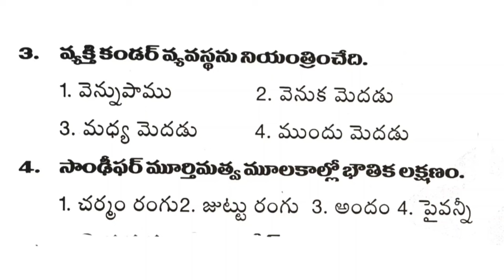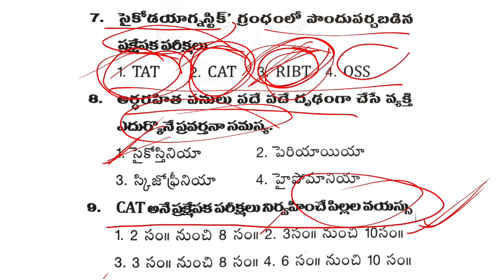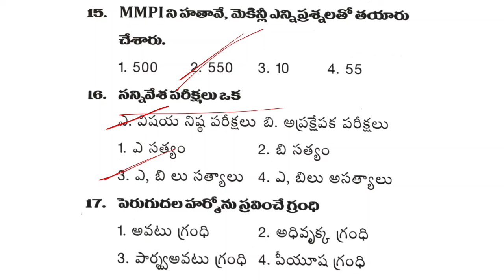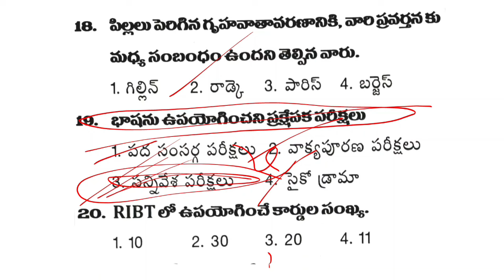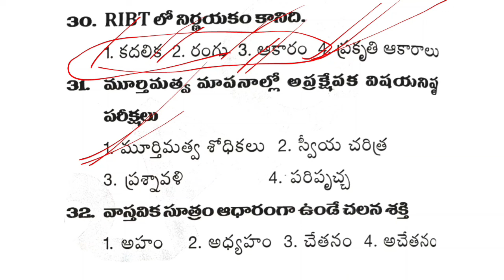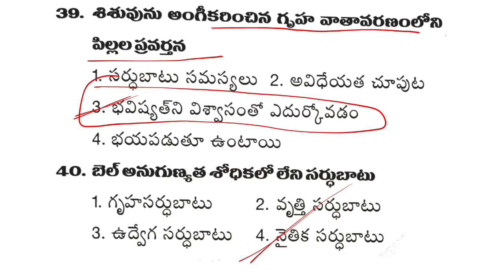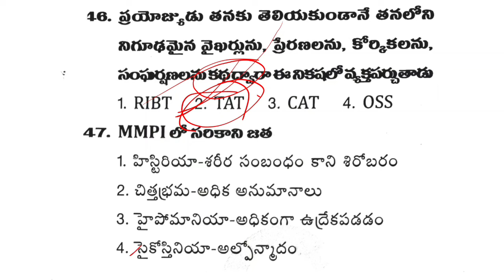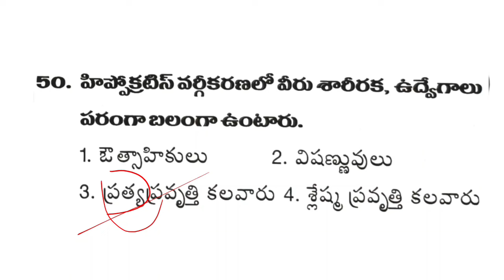tet|dsc|ap&ts|test 62|Ratna Competitive Exams Library|క్విక్ రివిజన్ క్లాసెస్,బిట్స్ డిస్కిప్షన్లో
DSC 2024 విద్యా దృక్పథాలు క్లాసెస్ బిట్స్ వీడియోస్ ప్లే లిస్ట్ ఆంధ్రప్రదేశ్ తెలంగాణ అందరికీ చాలా usefull అందరూ నోట్స్ ప్రిపేర్ చేసుకోండి ఈ వీడియోస్ చూసి👇